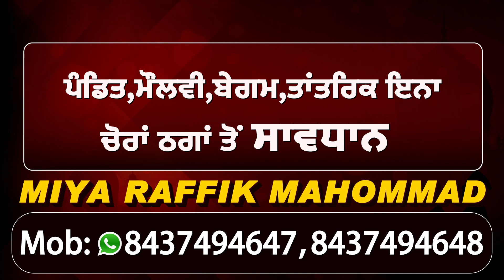Ludhiana में Prali जलाने के लिए किसानों ने खुद को बताया मजबूर